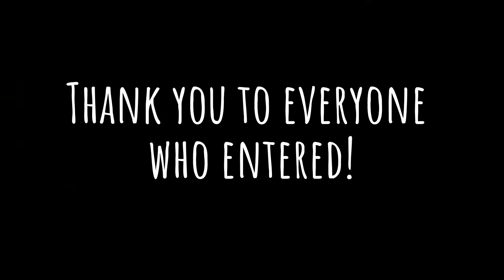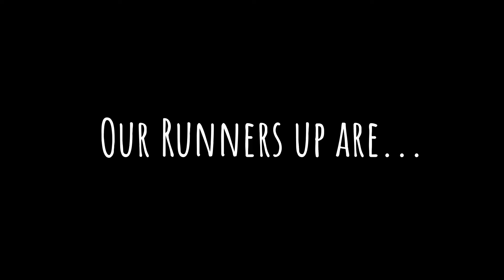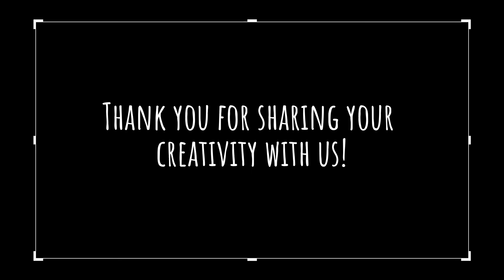INTERSEN & FOUNDATION PHASE PHOTOGRAPHY COMPETITION 2022 - winners and special mentions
These are the photographs that won the schoolwide photography competition in 2022 (two sections - Grade R-3 and Grade 4-7).